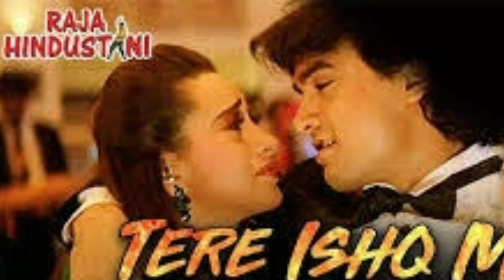आमिर खान ने शूटिंग के बीच पी शराब😕😕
क्या आपको पता है कि आमिर खान ने शूटिंग के बीच पी शराब😕😕